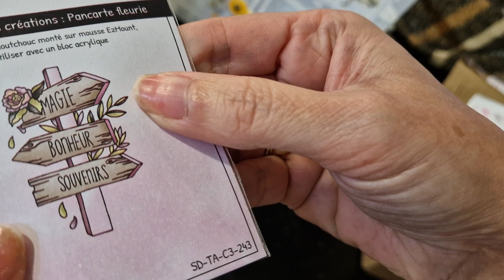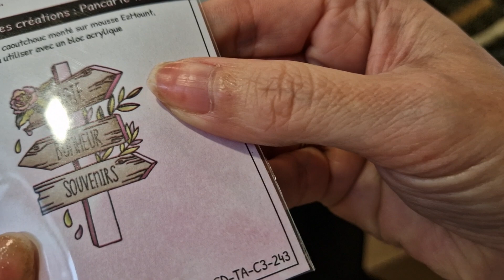ouverture des calendriers de l avent jour 6